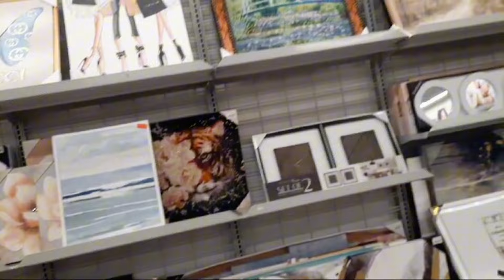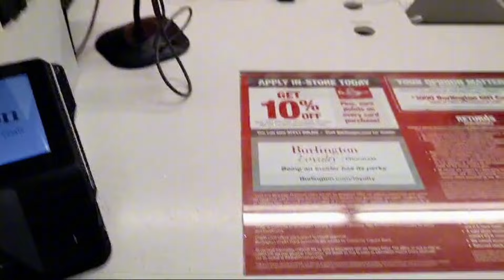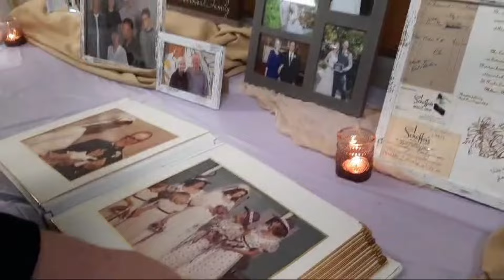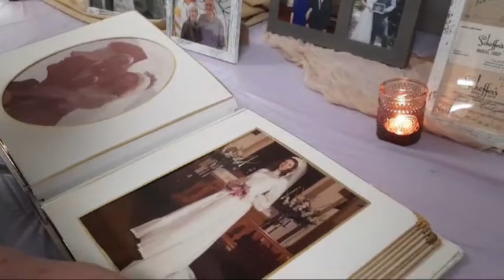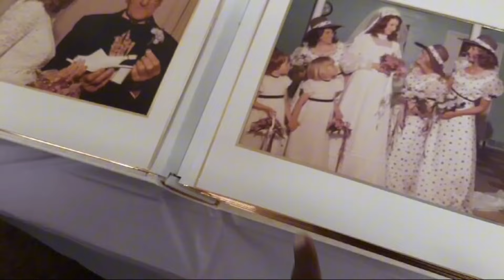WE HAD A WEDDING ANNIVERSARY 🇺🇸🇺🇸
We had a wonderful day as we celebrated the anniversary. Enjoy this vlog and may God bless you